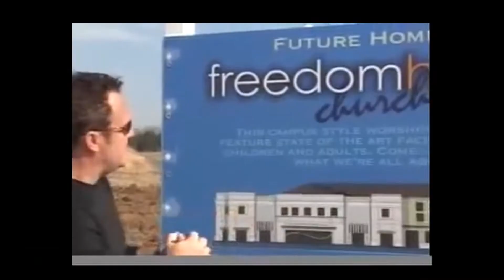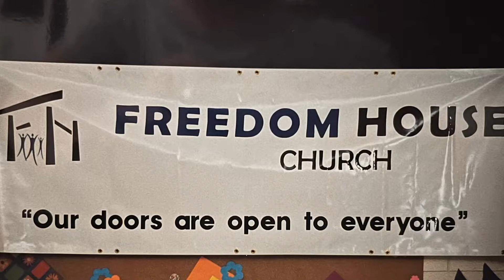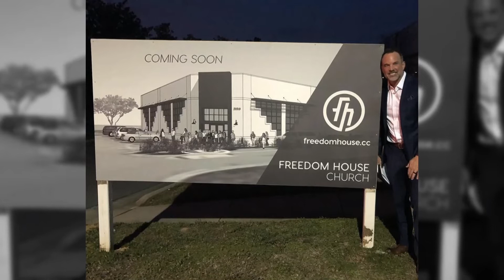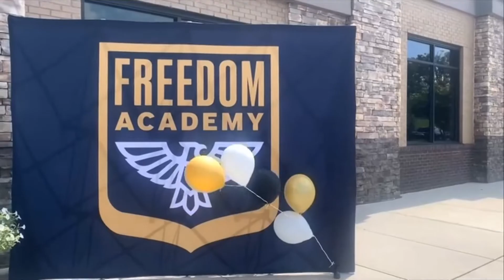20th Anniversary Celebration | Ps. Troy + Penny Maxwell